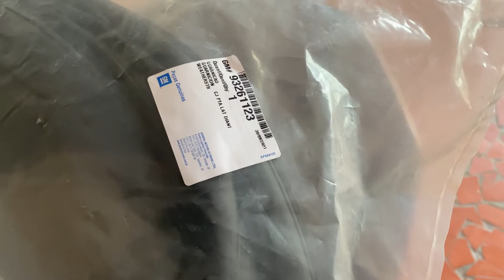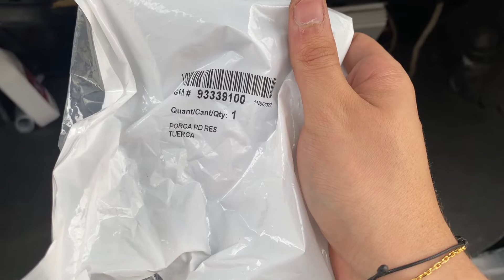PROJETO CELTA #17 - TROQUEI AS GUARNIÇÕES DE PORTA DO CELTA E PORCA DO ESTEPE | MOTOLP101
CRÍTICAS E ELOGIOS SERÃO MUITO BEM VINDOS!

PARCERIAS: DIRECT INSTA @MOTOLP101